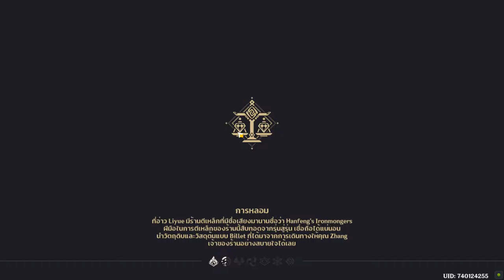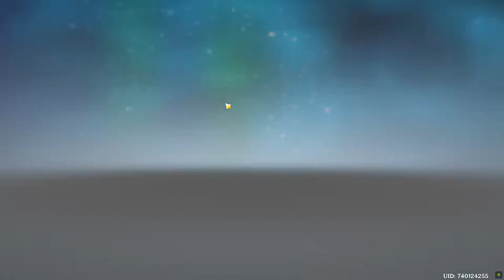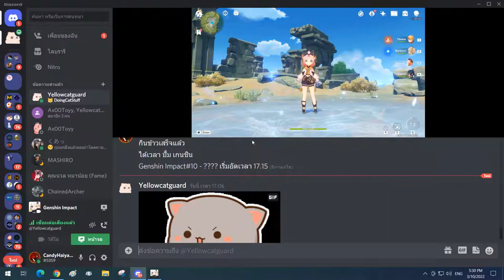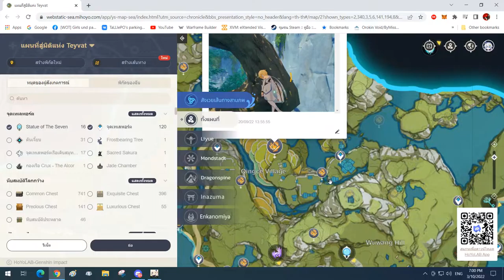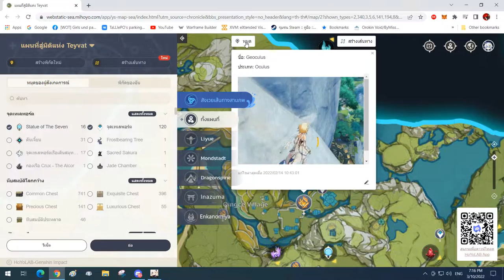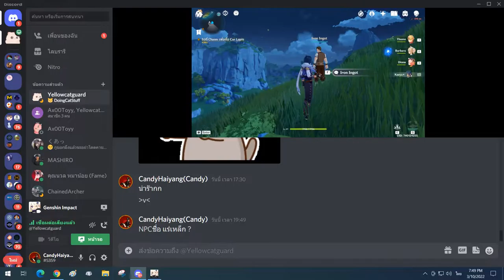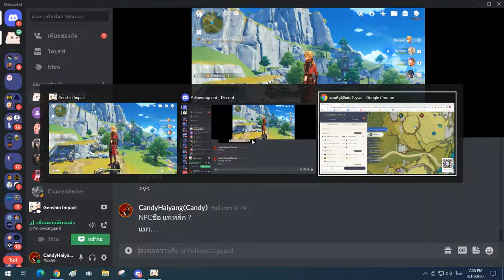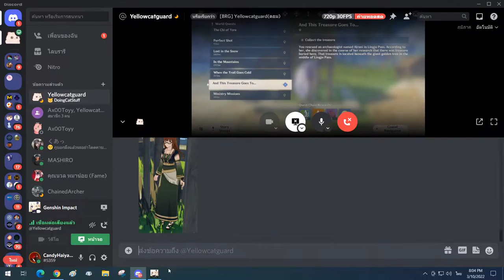Genshin Impact#10 - Bookworm Swordsman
This is the Tenth video in game Genshin Impact.It's a action role-playing game developed by Chinese developer miHoYo, and first published in 2020.

Today i'm play as 'Lumine' she also known as 'The Traveler'.She go to find 'Liyue volume of the Teyvat Travel Guide'.But to acquire it,She have to settle a certain debt for her benefactor.